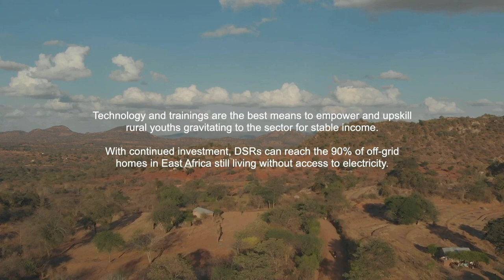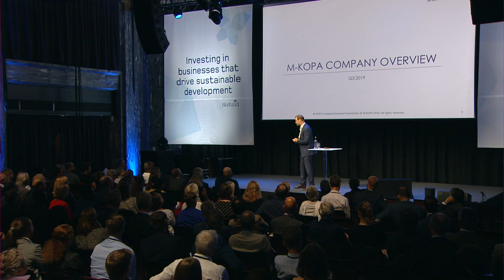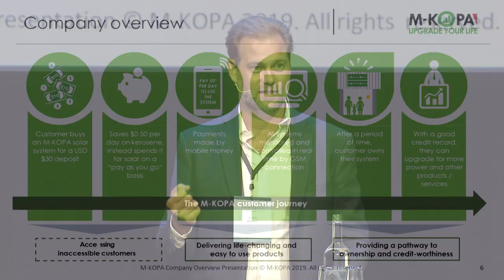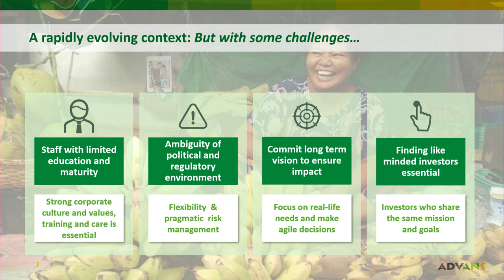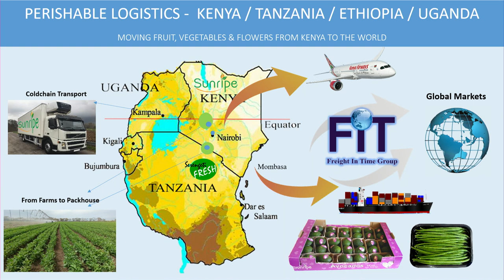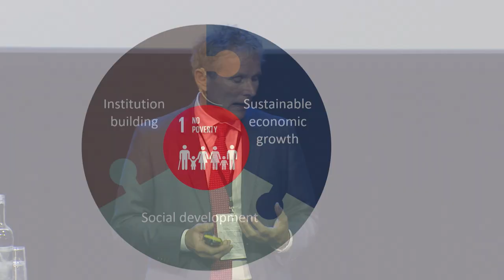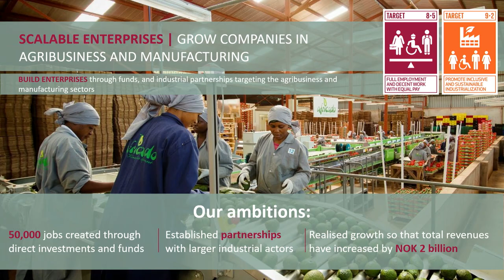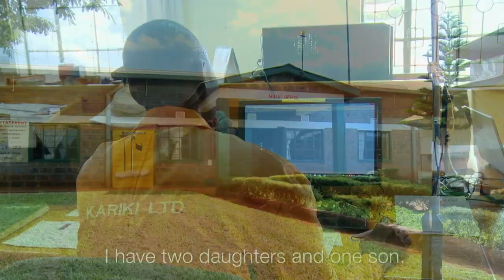Norfund Conference 2019 - Part 2